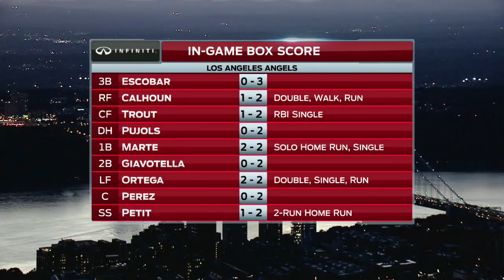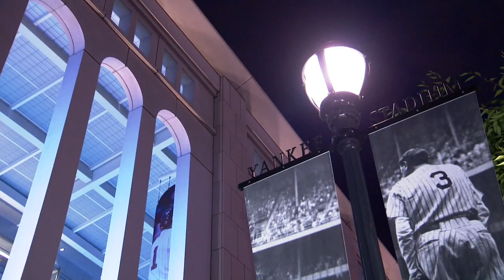ANA AT NYA - June 08, 2016